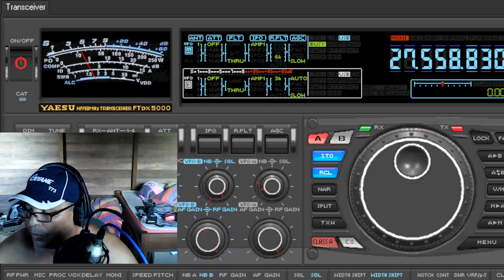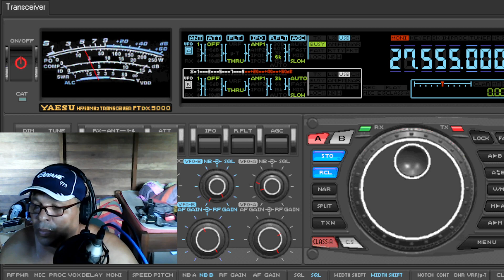22RC102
petit appelle en direction de l'océan Indien pas de propagation elle est bonne en direction des Antilles NW 330°  je suis tournée à S'Est 110°